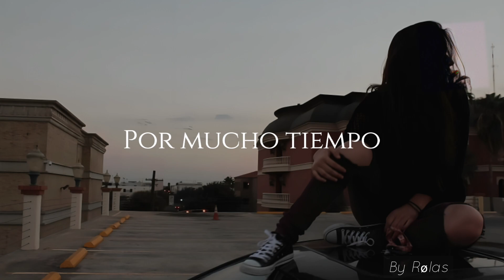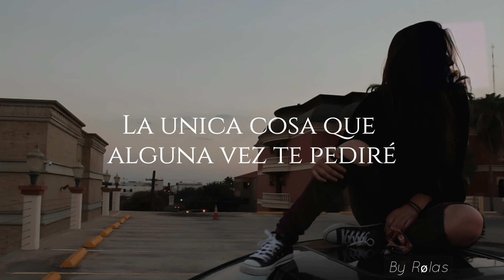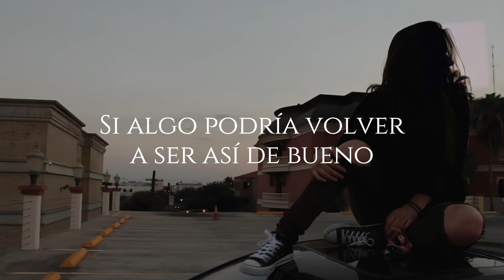Foo Fighters - Everlong (sub.español)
𝗦𝗜𝗚𝗡𝗜𝗙𝗜𝗖𝗔𝗗𝗢
“Everlong” de Foo Fighters trata sobre una conexión única, emocional y espiritual entre dos personas. El cantante Dave Groht, luego de separarse de su esposa y atravesar por mal momento con su banda, decide retornar a casa en Virginia, donde se enamoraría de la cantante de Veruca Salt, Louise Post, quien no solo inspiraría al cantante a componer la letra de la canción, también lo acompañaría en el coro y en la melodía que lleva Everlong. (3:34)

"𝘛𝘩𝘢𝘵 𝘴𝘰𝘯𝘨’𝘴 𝘢𝘣𝘰𝘶𝘵 𝘢 𝘨𝘪𝘳𝘭 𝘵𝘩𝘢𝘵 𝘐’𝘥 𝘧𝘢𝘭𝘭𝘦𝘯 𝘪𝘯 𝘭𝘰𝘷𝘦 𝘸𝘪𝘵𝘩 𝘢𝘯𝘥 𝘪𝘵 𝘸𝘢𝘴 𝘣𝘢𝘴𝘪𝘤𝘢𝘭𝘭𝘺 𝘢𝘣𝘰𝘶𝘵 𝘣𝘦𝘪𝘯𝘨 𝘤𝘰𝘯𝘯𝘦𝘤𝘵𝘦𝘥 𝘵𝘰 𝘴𝘰𝘮𝘦𝘰𝘯𝘦 𝘴𝘰 𝘮𝘶𝘤𝘩, 𝘵𝘩𝘢𝘵 𝘯𝘰𝘵 𝘰𝘯𝘭𝘺 𝘥𝘰 𝘺𝘰𝘶 𝘭𝘰𝘷𝘦 𝘵𝘩𝘦𝘮 𝘱𝘩𝘺𝘴𝘪𝘤𝘢𝘭𝘭𝘺 𝘢𝘯𝘥 𝘴𝘱𝘪𝘳𝘪𝘵𝘶𝘢𝘭𝘭𝘺, 𝘣𝘶𝘵 𝘸𝘩𝘦𝘯 𝘺𝘰𝘶 𝘴𝘪𝘯𝘨 𝘢𝘭𝘰𝘯𝘨 𝘸𝘪𝘵𝘩 𝘵𝘩𝘦𝘮 𝘺𝘰𝘶 𝘩𝘢𝘳𝘮𝘰𝘯𝘪𝘻𝘦 𝘱𝘦𝘳𝘧𝘦𝘤𝘵𝘭𝘺." - 𝕯𝖆𝖛𝖊 𝕲𝖗𝖔𝖍𝖑

𝗟𝗘𝗧𝗥𝗔 (Genius)
Hello, I've waited here for you
Everlong
Tonight, I throw myself into
And out of the red, out of her head, she sang
Come down, and waste away with me
Down with me
Slow, how you wanted it to be
I'm over my head, out of her head, she sang
When I sing along with you
If everything could ever feel this real forever
If anything could ever be this good again
The only thing I'll ever ask of you
You gotta promise not to stop when I say when
She sang
Breathe out, so I can breathe you in
Hold you in
And now, I know you've always been
Out of your head, out of my head, I sang
She sang
And I wonder